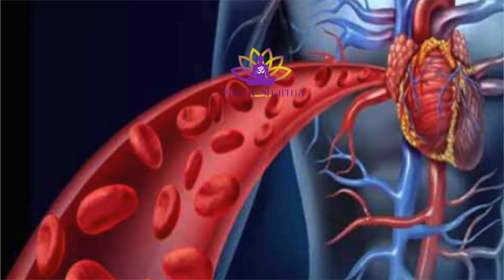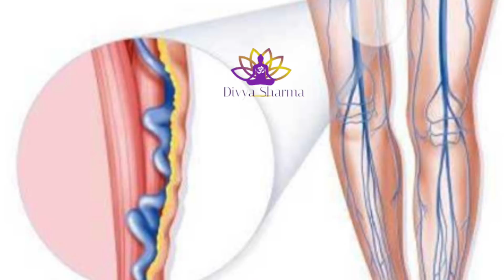पैरों के तलवों पर तेल की मालिश करने के हैरान कर देने वाले फायदे रोज रात को करे | oil Masaaga